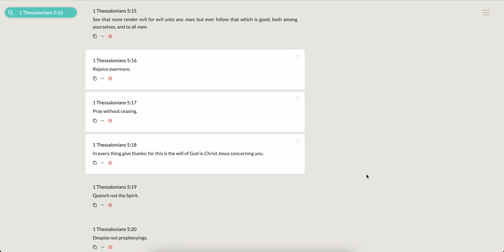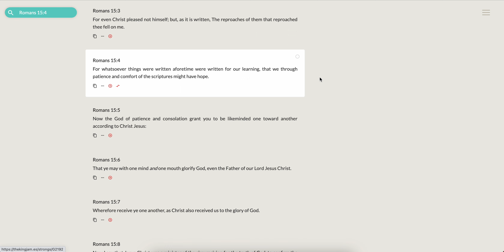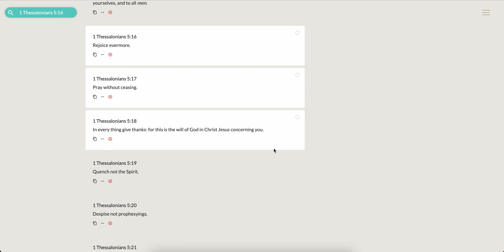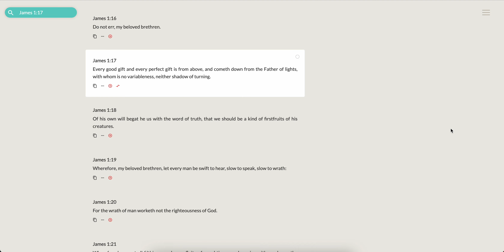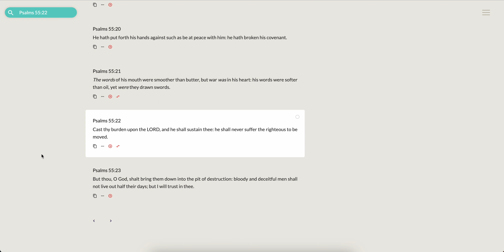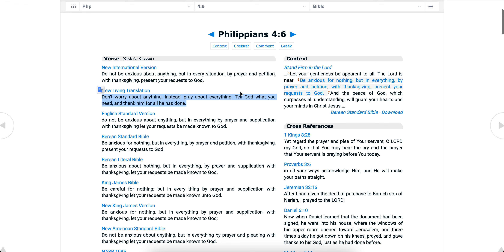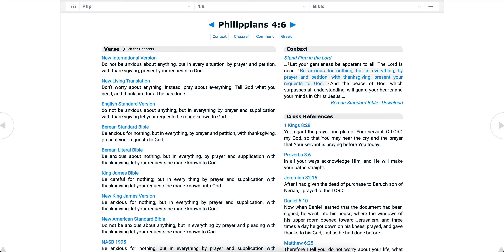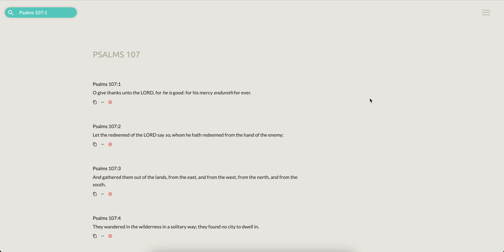Neglect Not To Give Thanks!